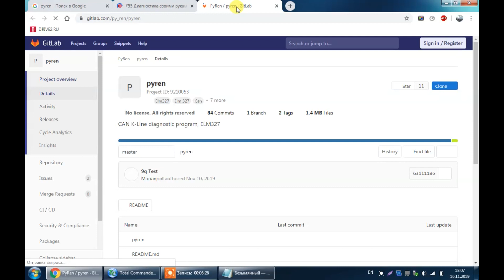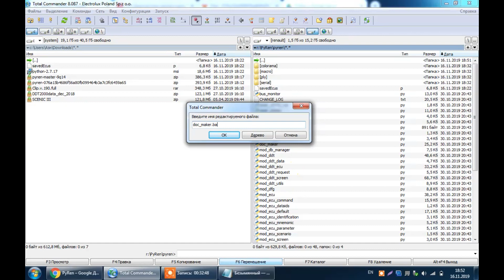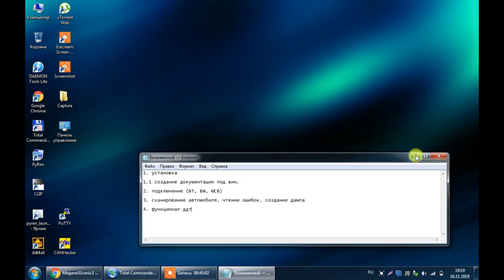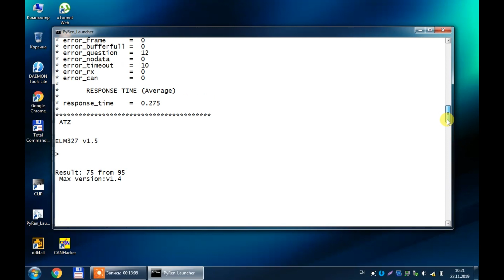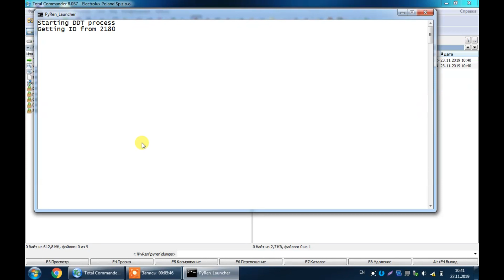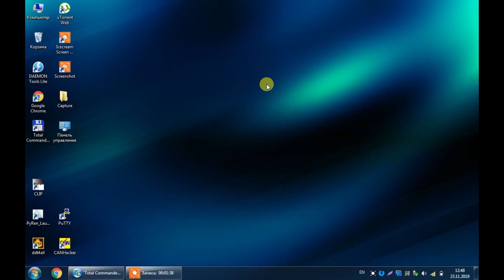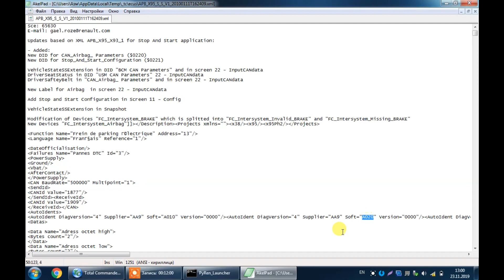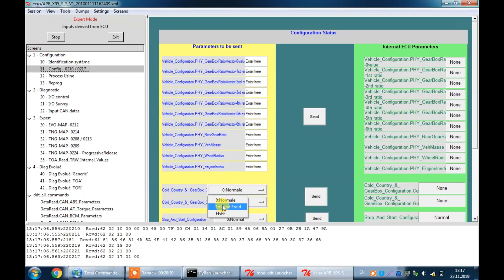PyRen & DDT. Полная инструкция 2020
PyRen и DDT на Windows. Полная инструкция по установке, подключению, работе с PyRen и DDT. Макросы, документация, сохранение дампов настроек.

Субтитры на русском и английском.

PyRen and DDT-mode on Windows. Full installation guide and workflow for PyRen and DDT. Macro, doc and dumps.
With english subs.